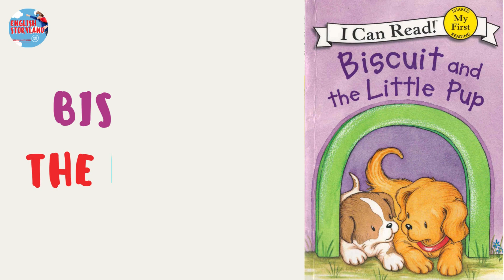English Sky Stories| Short story| Biscuit and the little Pup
Biscuit and a little Pup by Alyssa Satin Capucilli
pictures by Pat Shories